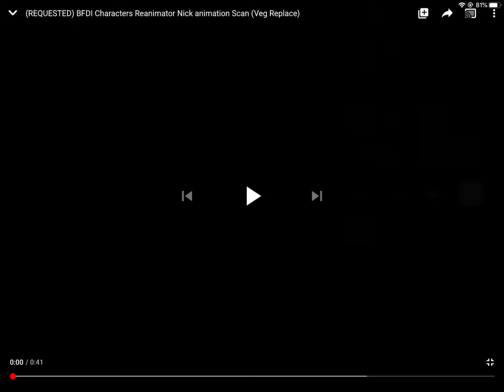(IT BACK TBSAYTPM SCAN!) (RU) BFDI Character Reanimator Nick Animation Scan (Veg Replace)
Reupload by TehBlueSpartan And ytp Master Because He Hated (Veg Replaced) Scan
Whooo TBSAYTPM SCAN IS BACK